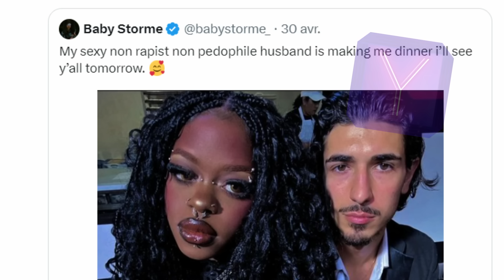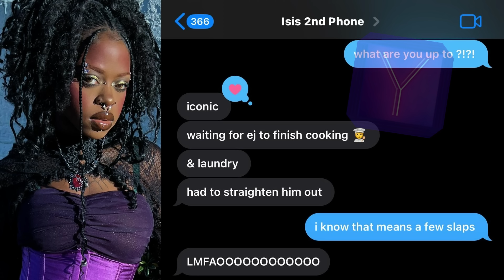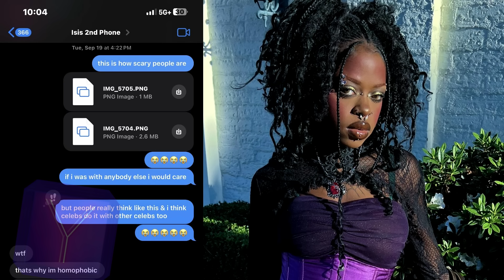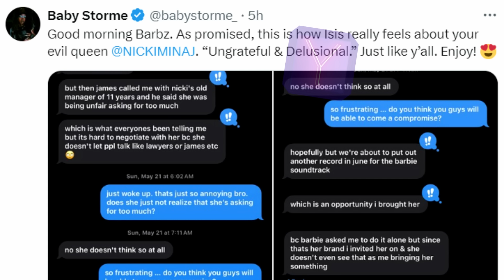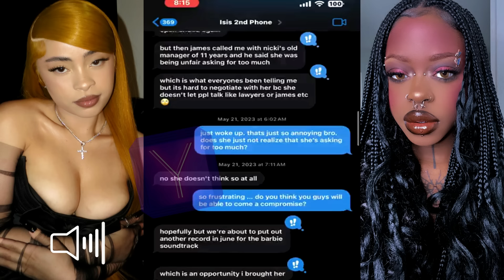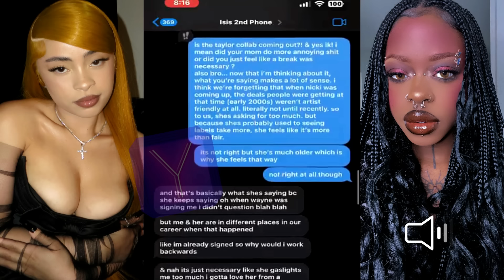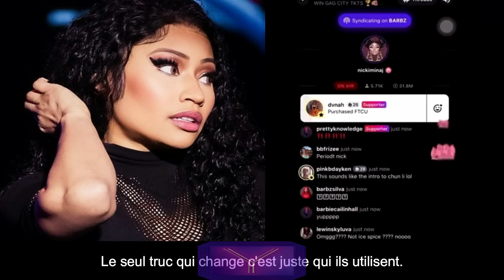Ice Spice est l’ennemie cachée de Nicki Minaj ? Screenshots de ce qu’elle dit dans son dos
Hello les gens ! Ice Spice se fait afficher par son ancienne meilleure amie. Elle parle dans le dos de Nicki Minaj.. Dites en commentaire ce que vous en pensez !